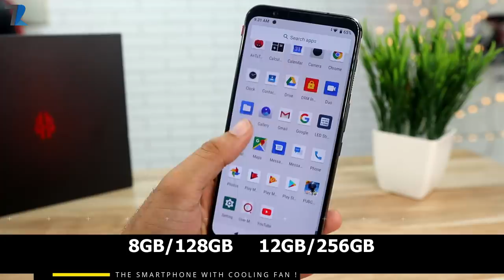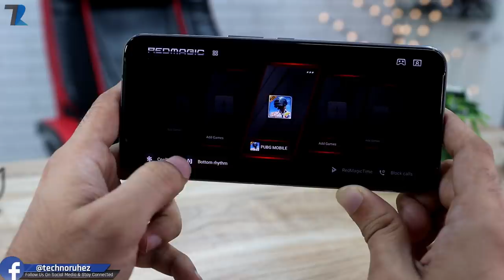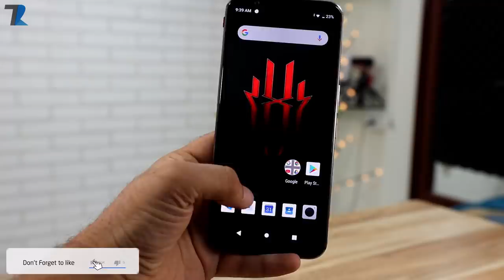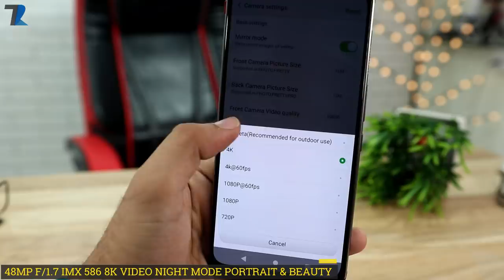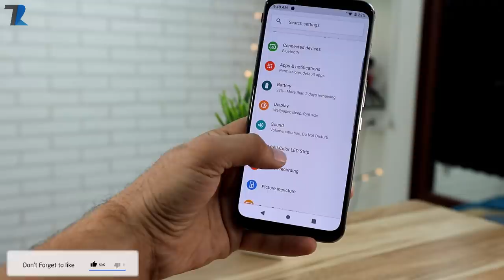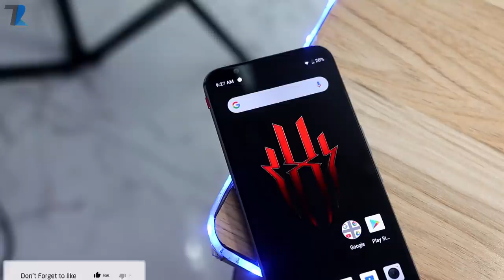Nubia Red Magic 3S Indian Unit - World's First Smartphone With Internal Cooling FAN !🔥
Hello Dosto is video me maine aap logo ko Nubia Red Magic 3S ka ek Unboxing aur Hands on diya hu...Nubia India me apne Red Magic 3s ko launch karne wala hai aur isme aapko bohot sare Unique features dekhne ko milte hai...is video me maine aapko sari jankar di hai..Umeed hai aapko video pasand aayega..